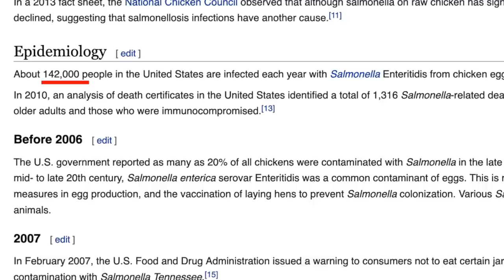アメリカ人が苦手な日本食TOP10!｜Surprising Japanese Food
今回の動画ではアメリカ人から見た「日本食」についてお話しします！日本とアメリカの食文化を比較しながら、日本に来たアメリカ人がなかなか食べたがらない日本食をご紹介します！＊英語勉強したい方は【英語字幕】でご覧ください〜

Turn on the Subtitles for English
Let's talk about Japanese food! In today's video, I take a look at Japanese foods that many Americans struggle with eating or tend to find strange.

ちょっと変わった田舎生活をアップしています〜

Who is Lilly?
リリーってだ〜れ〜？
・日本生まれ育ちのアメリカ人
・高校の時から英語を教えています
・テンション高くて、繊細な人
・自給自足を目指しながら林業と農業してます
・山奥で自然に優しい牧場を持つことが夢

〜Video and script by HelloLilly〜

I haven't uploaded recently, but I also have a music channel!